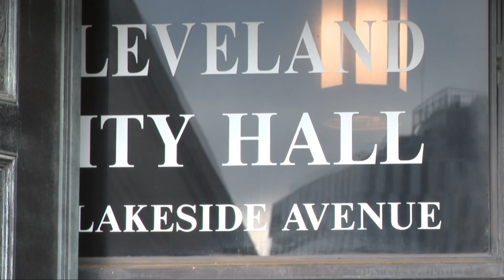City of Cleveland cracking down on lead safety in houses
Emma Henderson looks at how the city of Cleveland is fighting back against lead poisoning in houses.

Silent, but devastating. That's how University Hospitals pediatrician Dr. Dieter Sumerauer sums up the consequences of lead poisoning.

"Lead is actually quite silent," Sumerauer said. "These lowest levels of lead exposure — which lead to the largest decreases in IQ — actually are kind of symptom free in children, and that's what makes them so devastating."

Now, the city of Cleveland has multiple departments working together to make it harder to sell a house with known lead issues.

"These affidavits of fact ensure that, for the first time in our city's history, properties under a lead hazard control order cannot be sold without the explicit knowledge that they are uninhabitable until the lead is properly abated," Mayor Justin Bibb said during his State of the City Address Wednesday evening.